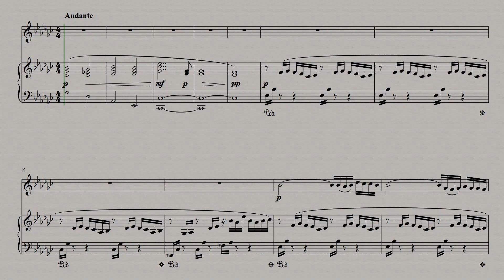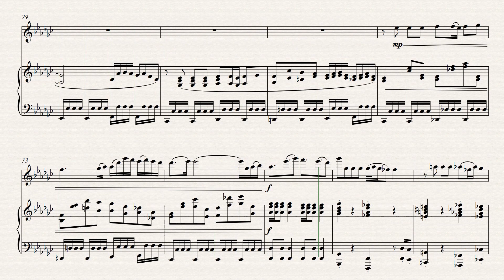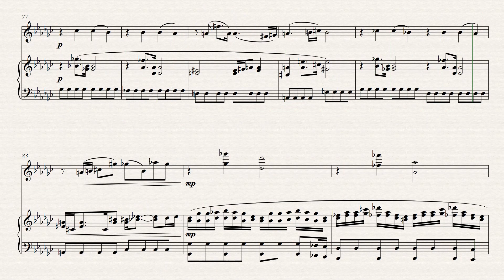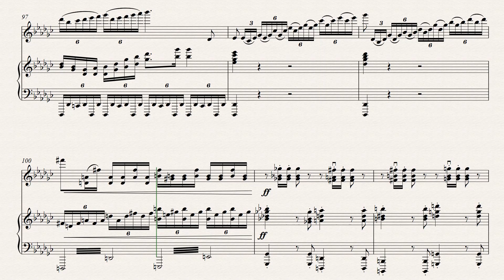Out of the Shadows - for violin and piano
Copyright Adam Kulju, 2022